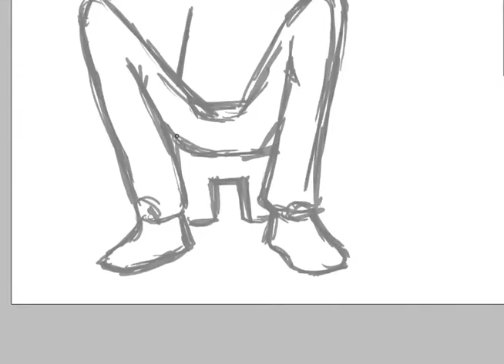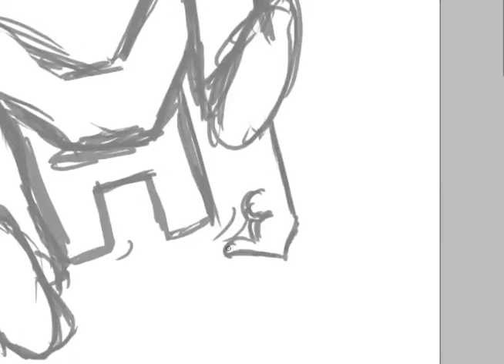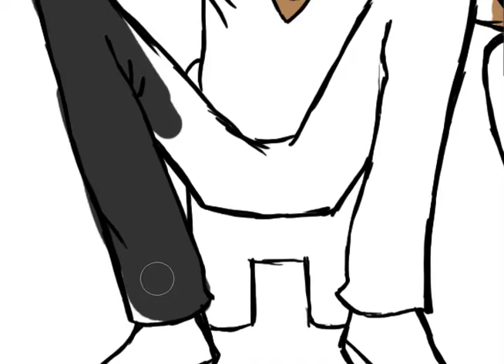Jay-Z and Kanye West's "Throne" (Time-Lapse Drawing )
See the finished product here on my page!! Go to "Photos" and click on the "Cartoon" album
OR

Song by KB- Angels feat. Flame

Okay... So... I drew this to illustrate how funny it is that we can be so prideful and end up thinking that we're sitting on a throne when in actuality... We're just sitting on a toddler chair with a burger king crown pretending that we're kings, queens and dare I say... gods? By their pride Jay-Z and Kanye are living in their own fantasy world. Their music does a great job of teaching pride (among other things). And while they continue to boast and chase their own glory they don't realize the REAL throne isn't THEIRS to sit in. And that goes for the rest of us... take off that burger king crown. (I hope they figure that out soon.)

Isaiah 42:8
"I am the LORD; that is my name! I will not give my glory to another or my praise to idols."